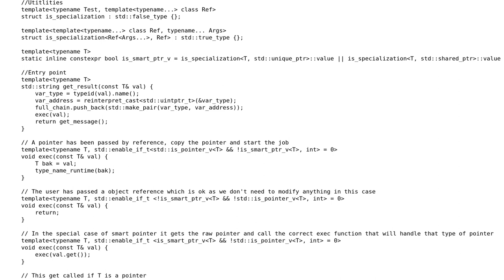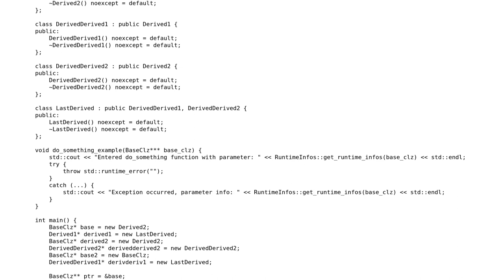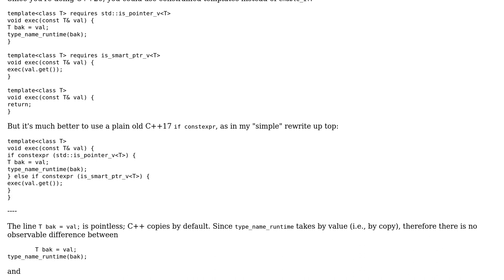Code Review: Is there a better solution to get RTTI info about a polymorphic type?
With thanks & praise to God, and with thanks to the many people who have made this project possible! | Content (except music & images) licensed under CC BY-SA | Music | Images & others | With thanks to user Quuxplusone user Mirko Angel and the Stack Exchange Network Trademarks are property of their respective owners. You are responsible for your own actions.